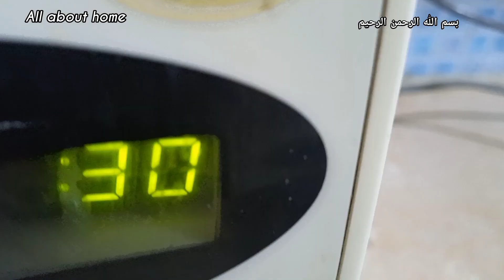Tea for sinusitis | Kehwa for flu , cough & Sinus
Tea for sinusitis | Solution for Sinus Infection , Chronic Sinusitis

cough treatment
Sinus Infection
sinusitis treatment
tea for sinusitis
kehwa recipe for sneezing
cold and cough remedies